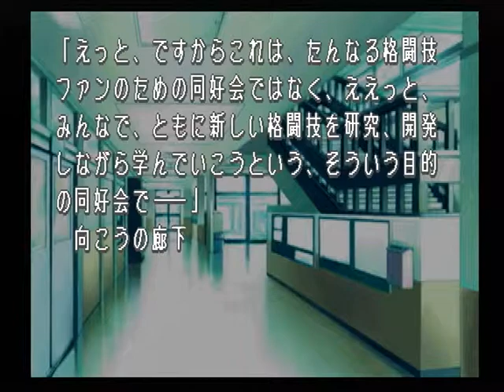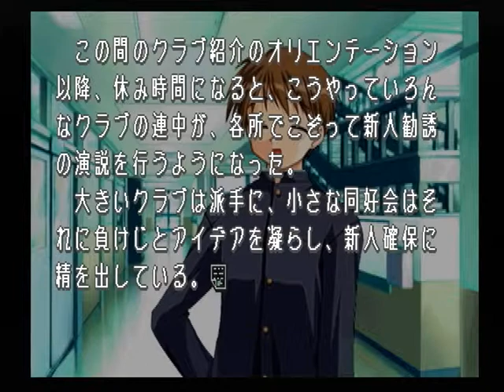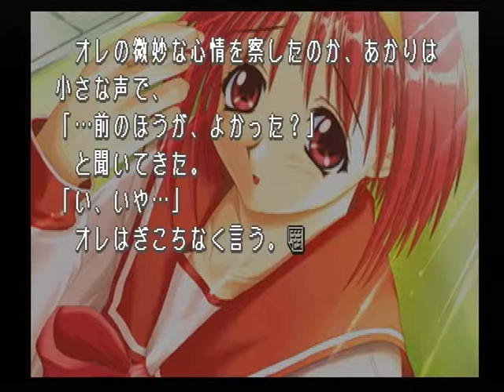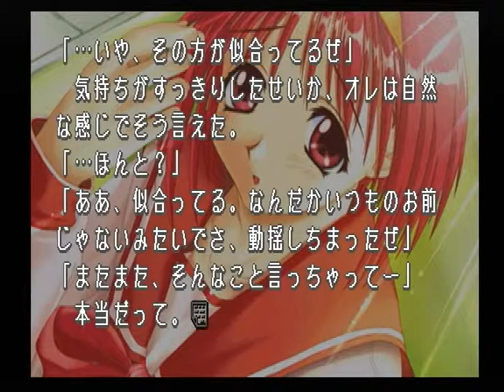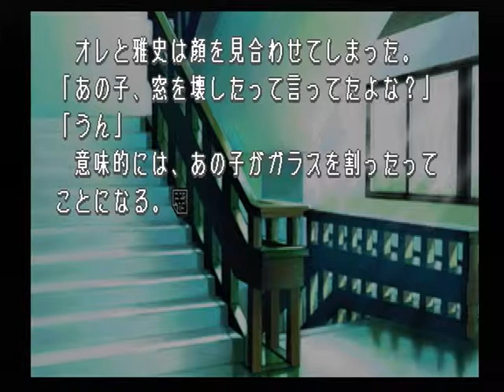【PS】トゥハート 初見プレイ Part１５ ～…なんつーか、クラブ勧誘もたけなわって感じだなー 【マイワールド】【マイワー】【JAPAGE】